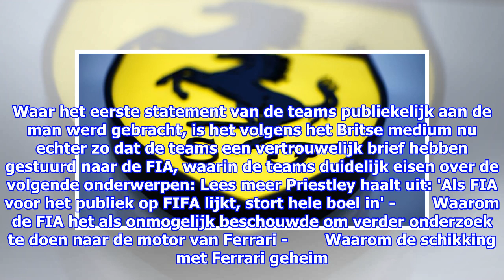Zeven F1-teams: 'Is de FIA wel goed genoeg om Ferrari en de sport te controleren?'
Met het statement van de FIA dat het een schikking heeft getroffen met Ferrari omdat verder onderzoek misschien niks zou opleveren, heeft bij de zeven niet-Ferrari teams gezorgd v...